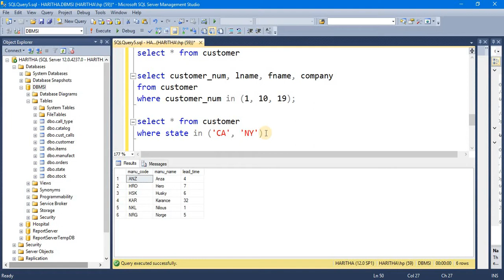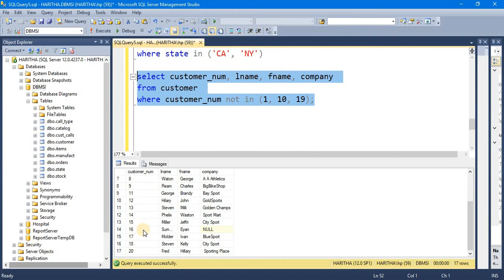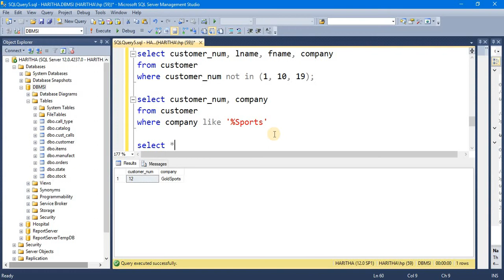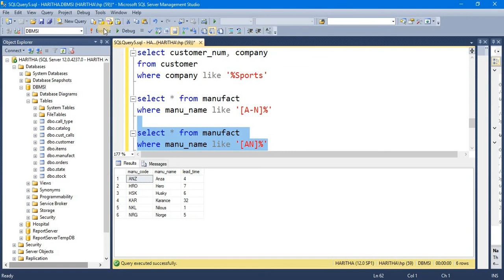SQL Queries Explained in Sinhala - Part 3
Using Microsoft SQL Server Management Studio
Topics Explained -
-Excluding a Subset of Values
-Variable Length Wildcard- LIKE
-Single Character Wildcard
-Restricted Single Character Wildcard